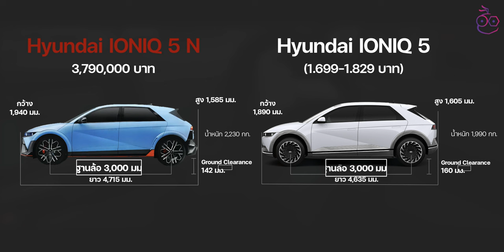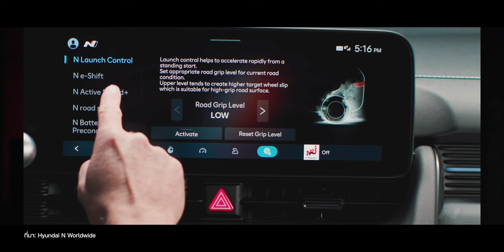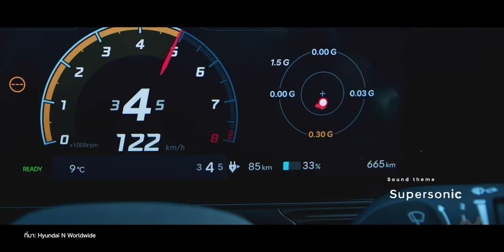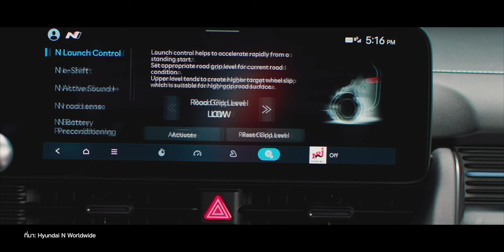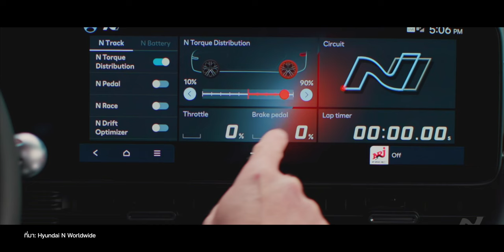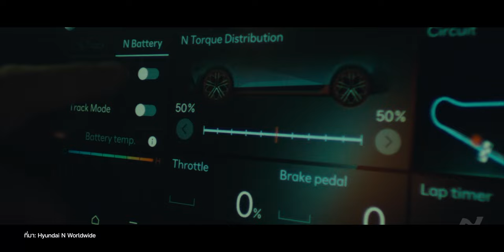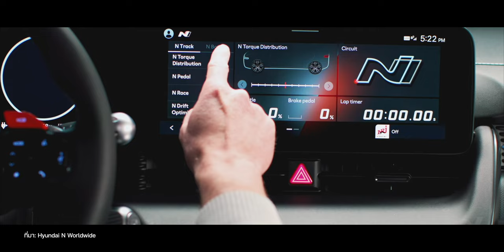Hyundai IONIQ 5 N รถ SUV ไฟฟ้าลงสนามแข่งได้จริง คนจะแรงไม่มีคำว่าแพง 3.79 ล้าน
ทำความรู้จัก Hyundai IONIQ 5 N รถ SUV ไฟฟ้าที่สร้างมาตราฐานตัวแรงให้ทั่วโลก พร้อมโหมด N ที่ทำให้คันนี้ขับสนุกไม่ต่างจากรถยนต์สันดาป เปิดตัวในไทยราคา 3.79 ล้านบาท จะสุดแค่ไหนเชิญรับชมครับ

00:00 - Intro
01:46 - เทียบมิติตัวถัง IONIQ 5 N vs IONIQ 5
07:00 - N Sound Active+
08:11 - N e-Shift
09:03 - N Road Sense
09:48 - N Drift Optimiser
10:20 - N Torque Distribution
11:07 - N Pedal
11:37 - N Battery Preconditioning

BGM From Artlist
- The Warrior's Blade
Song by Steven Beddall
- The Dark
Song by WEARETHEGOOD, Lynnea
- Sentient
Song by Gruber